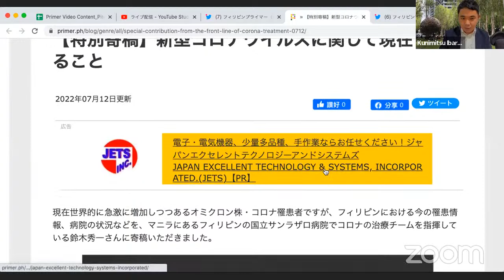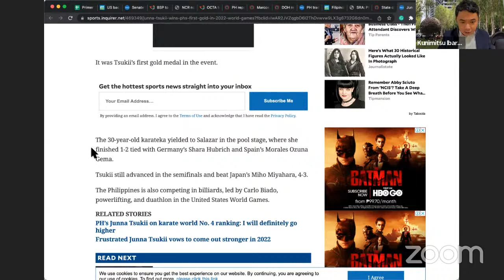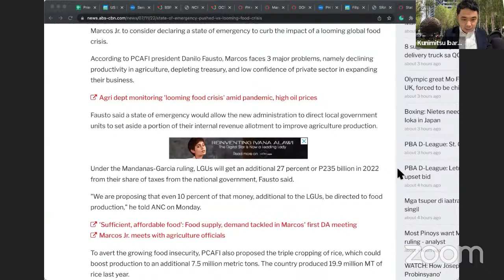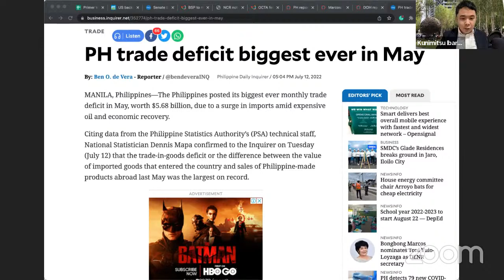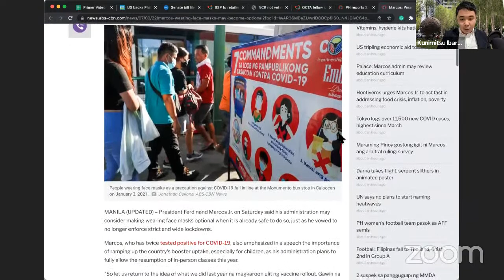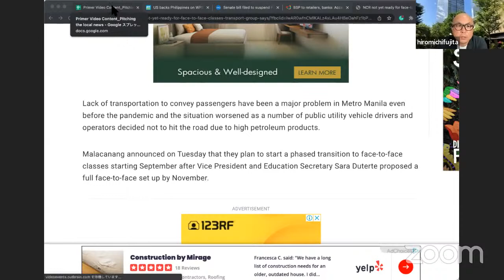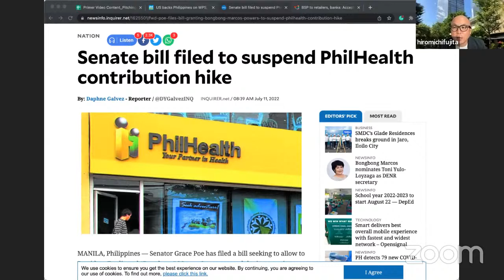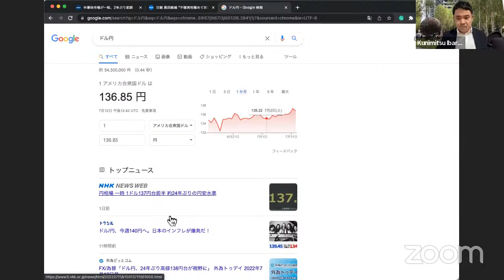フィリピン 「月井隼南選手 空手世界大会でフィリピン初の金メダル獲得！ 」【7月12日】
プライマーニュースでは毎週２回、火曜日と金曜日の夜に（たまに変わってしまいますが、すいませんｗ）フィリピンのニュースをピックアップしてお送りしております。

〇プライマーチャンネルの人気動画も是非御覧ください。

１位「フィリピン渡航レポ」新型コロナウイルス検査やマニラ空港の現在の様子をお届け！成田からフィリピンのマニラへの渡航第２段２０２１年５月の情報をお届けします。詳しい手続き内容や実際の映像をレポート形式でお送りいたします！現在日本に帰国されているフィリピン駐在員の方必見。

２位「フィリピンに台風２２号メトロマニラ直撃！洪水、停電、水道、インターネットも止まる事態に。」2020年11月

３位【フィリピン・首都圏マニラ・マニラレポート】フィリピン・マニラ（Metro Manila, Philippine)でも有数の歴史・食・買い物天国！　喧騒の街・チャイナタウンとディビソリアのGCQは？

〇ウェブサイトでもフィリピンの情報をたくさんご覧になれます。

〇英語でもフィリピンの情報を発信。
フィリピンプライマー英語版

〇各種SNSでも最新情報をお届けしています。

〇プライマー広告掲載についての問い合わせはこちらから

■以下今回ご紹介したニュースのURLです。

"Junna Tsukii wins PH’s first gold in 2022 World Games
月井隼南選手、2022年世界大会でPH初の金メダル獲得"

"SRA: PH's sugar supply may run out by August
8月までにPHの砂糖が不足する可能性がある。

"Filipinos want Marcos gov't to tame inflation first, boost wages — Pulse Asia
フィリピン人、マルコス政権にインフレ抑制と賃金上昇を望む - Pulse Asia"

"DOH rejects stricter border control as new omicron sublineages emerge
新しいオミクロン亜種の出現で、DOHは国境管理の厳格化を拒否"

"Marcos: If it’s clearly safe, wearing face masks may become optional
マルコス：明らかに安全であれば、マスク着用はオプションになるかもしれません。

"Philippines reports 2,018 fresh COVID-19 cases, highest since Feb 18
フィリピン、COVID-19の新たな感染者2,018人を報告、18年2月以降で最多

"OCTA fellow says growth rate of NCR COVID cases ‘slowing down’
OCTAフェロー、NCR COVIDケースの増加率は「鈍化」していると語る"

"NCR not yet ready for face-to-face classes, transport group says
NCRは対面授業にまだ対応していない、輸送グループが指摘"

"BSP to retailers, banks: Accept folded polymer banknotes
BSPから小売店、銀行へ。折りたたみ式ポリマー紙幣の受入れ

"Senate bill filed to suspend PhilHealth contribution hike
フィリピン健康保険料値上げ中止の上院法案提出"

"US backs Philippines on WPS, warns that Washington will back Manila should there be armed attacks
米国はWPSでフィリピンを支持、武力攻撃があればワシントンはマニラを支援すると警告"